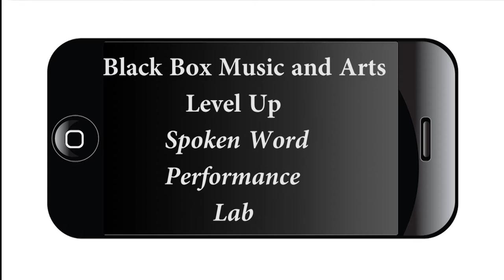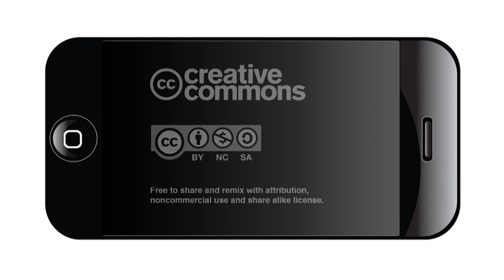Black Box Music and Poetry Session on the West Side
BlackBox Music and Arts is a studio on the far West side where young and old can receive instruction in fields ranging from vocal and instrumental music, acting, dance, the fine arts, to even yoga.
And spoken word. In other words, as some would call it, poetry.